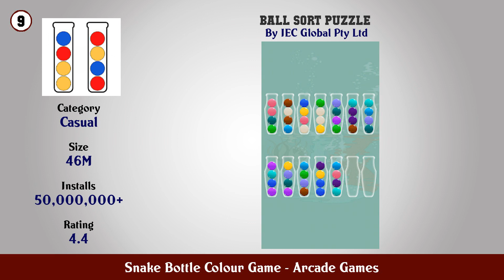Top 10 Snake Bottle Colour Game Android Games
In this video we have listed Top Snake Bottle Colour Game Android Apps. This video is for information and reference purpose only.